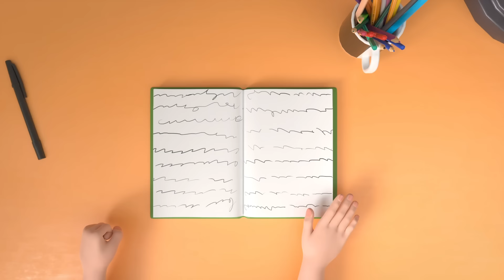Tomek Urwis piosenka | HeyKids - Piosenki i bajki dla dzieci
Piosenki dla dzieci po polsku z animacjami 3D: TOMEK URWIS bajka dla dzieci

Tekst: Tomek Urwis
Tomek urwis chłopcem był
Co łobuzować chciał
Nie rozumiał, że z kawałów
Tylko on się śmiał
Nie był miły dla kolegów
Koleżanek też
Teraz dzieci się dowiecie
Co wydarzyło się

Ha-ha-ha-ha-ha-ha
Tomek mały urwis
Świetnie bawi się
Ha-ha-ha-ha-ha-ha
Lecz nikt z nim
Nie bawi się

Tomek Urwis, Tomek Urwis
Nie wie co właściwe jest
Z dziećmi nie rozumie się

Wciskał pierwszy się w kolejkę
I się ze mnie śmiał
A pani kłamał że wpusciłam
Sama go, bo chciał
Nie przestrzegał zasad gry
I oszukiwał też
W basenie wodą nas ochlapał
Zaśmiewając się

Ha-ha-ha-ha-ha-ha
Tomek mały urwis
Świetnie bawi się
Ha-ha-ha-ha-ha-ha
Nie bawi się

Gdy mama poprosiła
By posprzątał pokój dziś
To zaczął głośno płakać
Bo on nie chciał robić nic
Gdy był już czas do łóżka
Położyć się I spać
On krzyczał głośno, biegał
Uciekał raz po raz

Ha-ha-ha-ha-ha-ha
Tomek mały urwis
Świetnie bawi się
Ha-ha-ha-ha-ha-ha
Nie bawi się

Nie dzielił się zabawką
I wciąż niegrzeczny był
Z małych dzieci się wyśmiewał
Robił dużo głupich min
Obrażał nas i zawsze
Wymyślał kłamstwa tak
Nie chciał się z nami bawić
Lecz naszym kosztem śmiać

Ha-ha-ha-ha-ha-ha
Tomek mały urwis
Świetnie bawi się
Ha-ha-ha-ha-ha-ha
Nie bawi się

Pewnego dnia zaskoczył nas
Powiedział “Byłem zły”
Nie będę was już tak traktować
Wybaczycie mi
Już zna dobre maniery
I grzeczny zawsze jest
Więc teraz Tomek Urwis
Naszym przyjacielem jest

Ha-ha-ha-ha-ha-ha
Tomek mały urwis
Świetnie bawi się
Ha-ha-ha-ha-ha-ha
I każdy z nim też
Bawi się

Wie w końcu co dobre jest
Z dziećmi już rozumie się

HeyKids Polski – Piosenki i bajki dla dzieci po Polsku